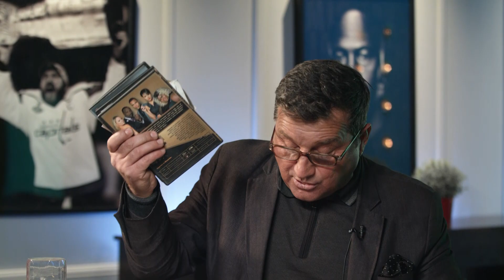МАЛАХОВ УСТРОИЛ ШАБАШ СО ЗВЕЗДАМИ | Травля Рыжего из Иванушек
Отар Кушанашвили в программе "Каково!?" рассказал, как Малахов, Киркоров, Бузова и другие, как вы их называете, звезды проводили масленицу. Пир во время чумы у Малахова дома, кадры с этой тусы облетели весь интернет и вызвали возмущение у людей, чья зарплата чуть меньше счета за обед в ресторане Москвы.
Зачем идет травля Андрея Григорьева-Апполонова, чем Рыжий из "Иванушек" удостоился оскорблений и осуждения от коллег? Уход жены, алкоголь и всё, что помогло уйти в мир иной Жене Осину.